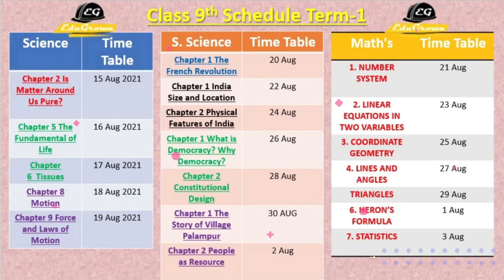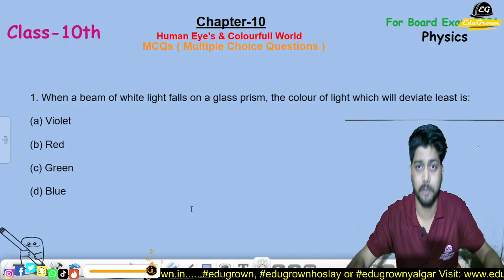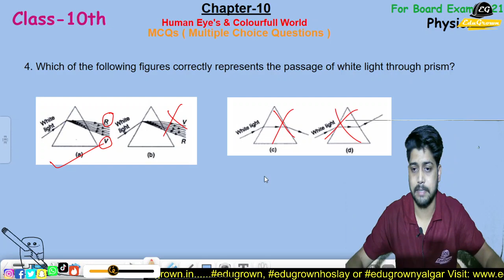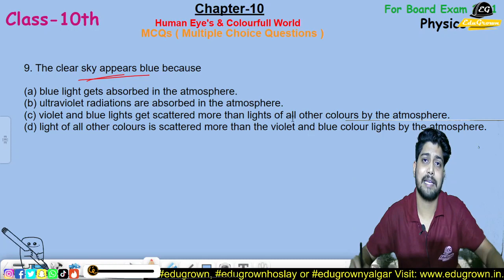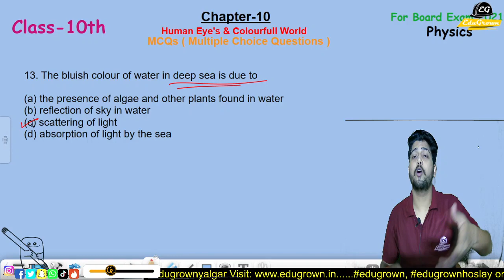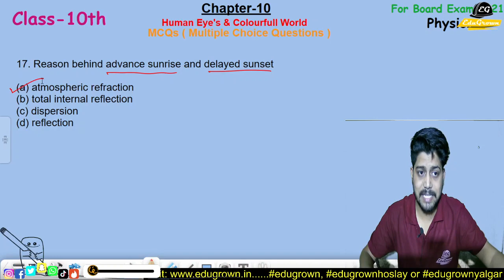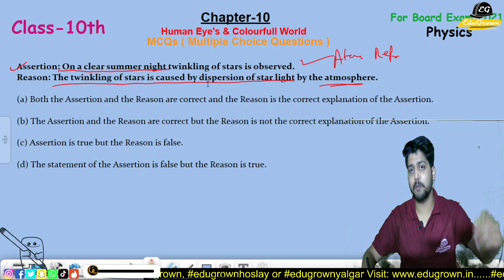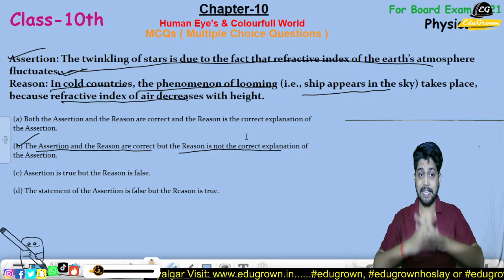Human Eyes & Colourful World Class 10 | MCQs Practice | Chp-11 Science | Yalgar Batch